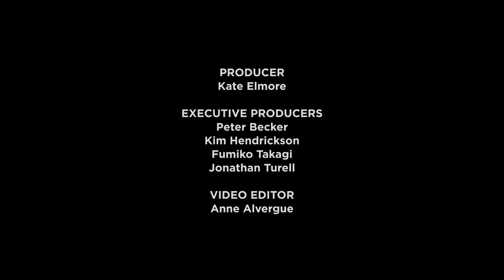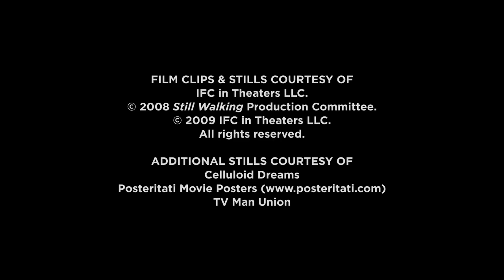是枝裕和談《橫山家之味》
《橫山家之味》的成功與失敗，是是枝裕和創作生涯的一個轉捩點。聽他談這部片的緣起、創作過程、小津安二郎與成瀨巳喜男對他的啟發、以及母親對於他創作的影響。

影片來源：The Criterion Collection
翻譯：24電影誌